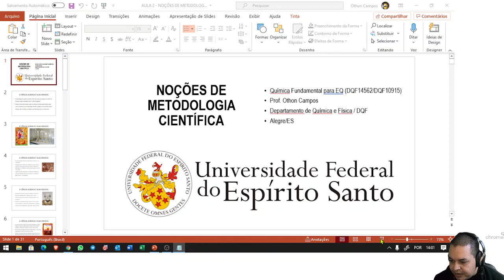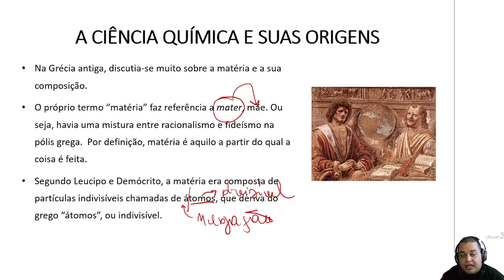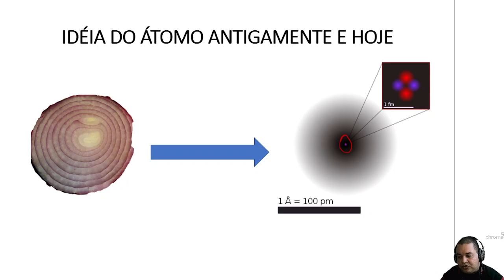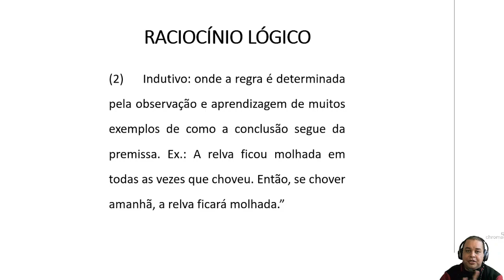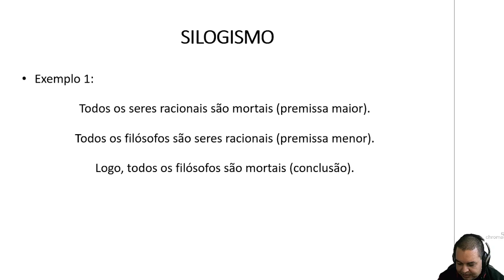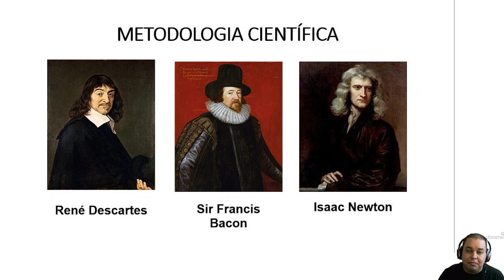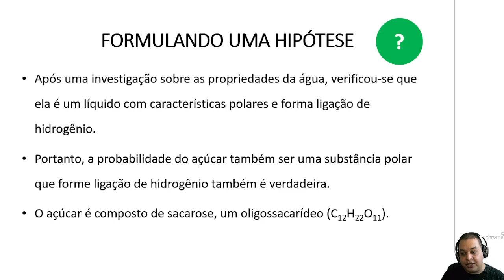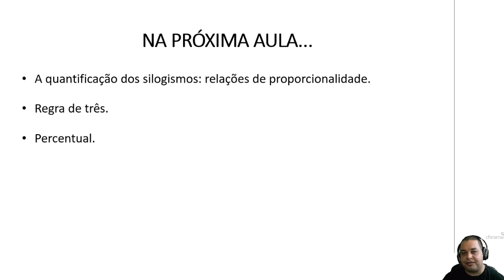Aula 02 - Noções de metodologia científica